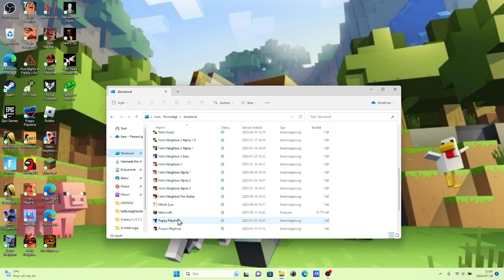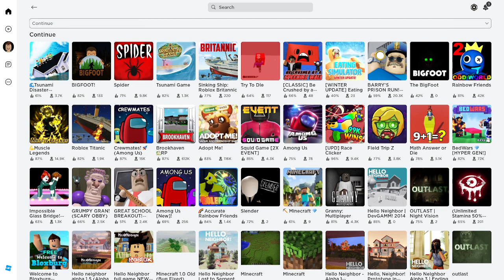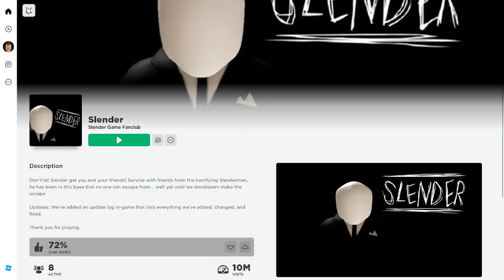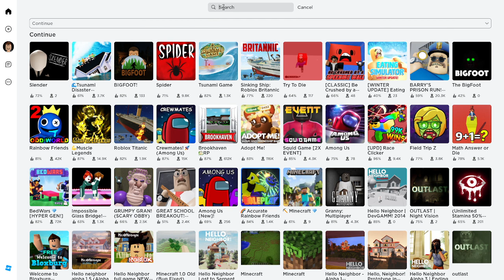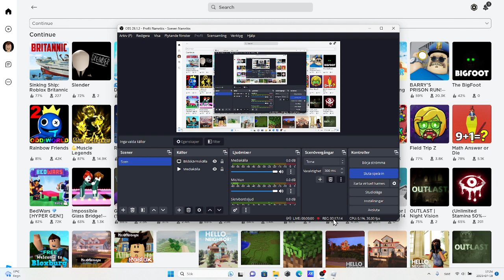Roblox.... läskig slender